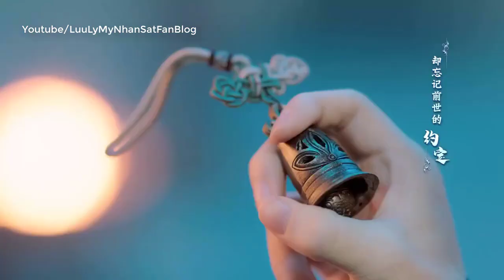FMV Sơ Kiến Tuyết - Lưu Ly Mỹ Nhân Sát Love And Redemption 琉璃美人煞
LƯU LY MỸ NHÂN SÁT FANBLOG cập nhật mọi tin túc nhanh nhất và mới nhất liên quan tới bộ phim "Lưu ly mỹ nhân sát" : Hậu trường phim, lịch chiếu phim, video fmv, trailer.
Name: Love and redemption (琉璃美人煞)
Diễn viên: Viên Băng Nghiên vai Chử Toàn Cơ
Thành Nghị vai Vũ Tư Phượng

Lưu Ly Mỹ Nhân Sát kể về thiếu nữ Chử Toàn Cơ trời sinh 6 giác quan không trọn vẹn, cùng đệ tử Ly Trạch Cung - Vũ Ti Phượng và một nhóm thiếu niên giang hồ nhiệt huyết. Họ cùng nhau đối mặt với tình yêu, những âm mưu và áp lực từ hai đời trước đời này, trải qua trắc trở nếm đủ vui buồn hợp tan. Một đường trưởng thành và gặt hái, nắm tay nhau đối phó những trận gió tanh mưa máu, viết nên một đoạn tiên hiệp truyền kỳ đầy sắc màu.
-- Chử Toàn Cơ (Viên Băng Nghiên): Thứ nữ của chưởng môn phái Thiếu Dương (Chử Lỗi), ra đời liền mang dị tướng, trời sinh giác quan thứ sáu không lành lặn, không hiểu tình ái nhân gian, nhưng cuối cùng vì tình yêu triền miên tận xương tủy của Ti Phượng cảm động, lãnh hội được những chua ngọt đắng cay của tình ái nhân gian. U mê lười biếng, nhưng số mạng lại định trước phải gánh vác gánh nặng bình định chánh tà. Cuối cùng, kiếp này nhờ tất cả sự ấm áp đã cứu chuộc nàng, trái tim lưu ly của nàng cũng dần sinh ra máu thịt.
Vũ Ti Phượng (Thành Nghị): Đệ tử của Ly Trạch Cung, là hậu duệ của tộc Kim Sí Điểu. Thông minh tĩnh táo, tự biết kìm chế lý trí. Mẫu thân là đệ tử Điểm Tình Cốc, Hạo Phượng ; phụ thân là cung chủ Ly Trạch Cung. Hắn cùng Toàn Cơ, Mẫn Ngôn lịch luyện đấu tranh với Ma Tộc, cũng tìm thấy tình yêu, tình bạn của mình cùng nhau hành hiệp trượng nghĩa. Còn mở ra một phần tình yêu thấu tận đáy lòng đến chết không thay đổi. Hắn chặt đứt tất cả đường lui, một lòng yêu thương Toàn Cơ.
Lịch chiếu phim: Quý 2/2020 trên youku